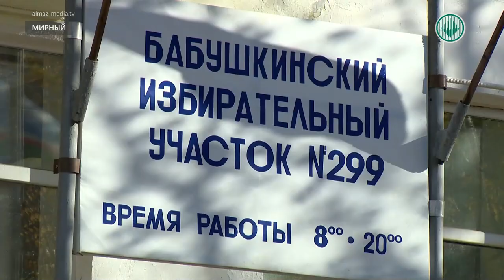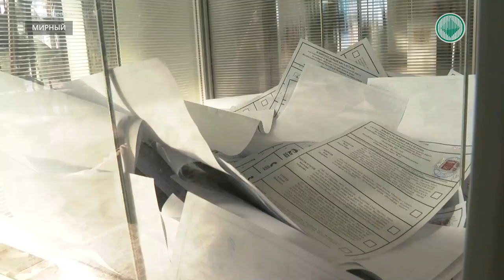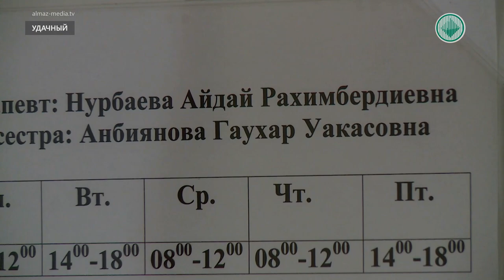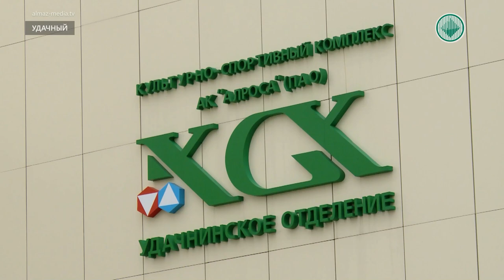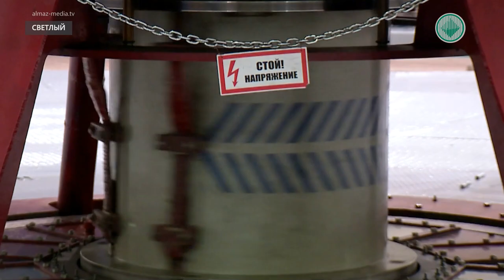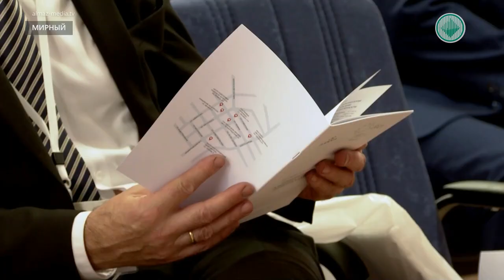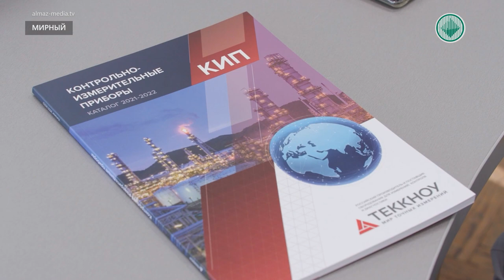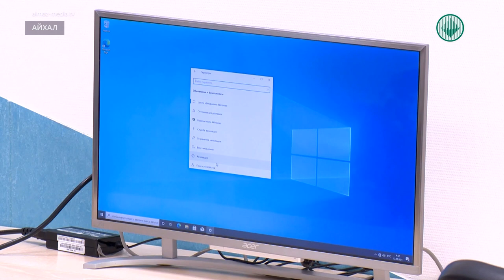Информационный выпуск »Панорама« 17.09.2021